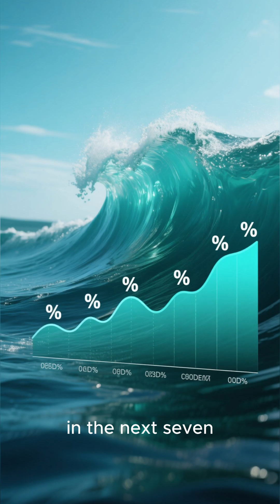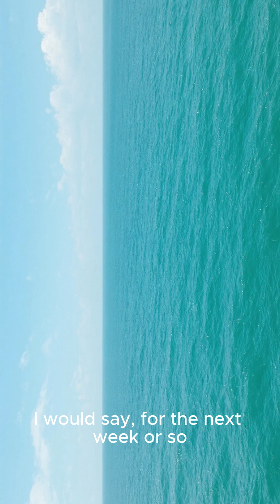Hurricane Gabrielle Rapidly Intensifies: Big Surf Threats & Atlantic Swells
Hurricane Gabrielle has quickly strengthened into a powerful storm in the Atlantic, now a Category 3, with winds reaching 120 mph. Forecasts show it will remain over open waters, staying offshore of Bermuda — but its impact is already being felt. Swells and dangerous surf are pushing up along parts of the U.S. East Coast and Atlantic Canada.

In this video, we cover what you need to know:

Where Gabrielle is now and where it’s headed

How ocean swells could affect coastal regions

Why this season has been unusually calm — until now

What you should watch for if you live near the Atlantic coast

🕒 Make sure to stay updated with local weather alerts if you're near beaches or shores.